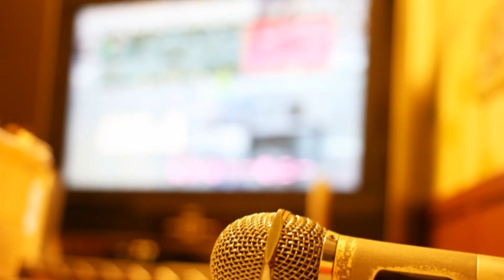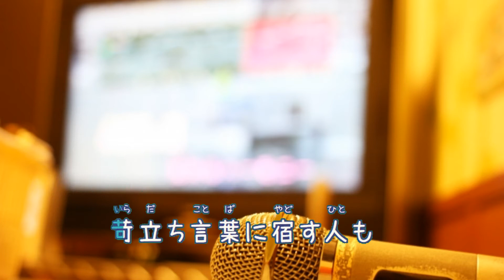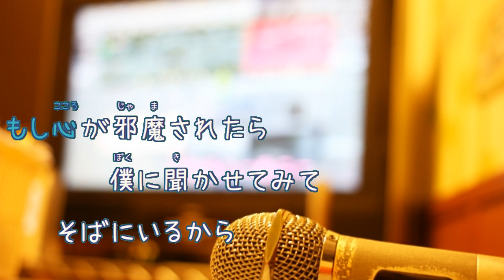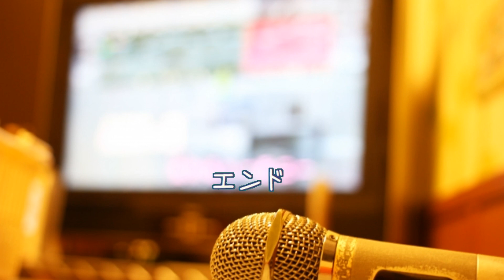僕にできること Nissy(西島隆弘) [歌える音源] (歌詞あり offvocal ガイドメロディーなし オフボーカル 家カラ karaoke)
キー：C major 転調あり。

2020年6月24日発売。

作詞：Takahiro　Nishijima　作曲：Takahiro　Nishijima